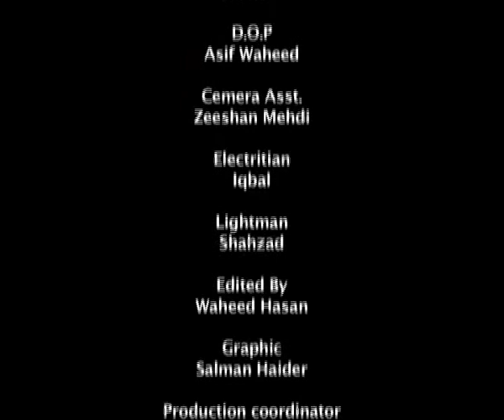Naiki Part 5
Naiki are short meaningful messages written by Ali Moin, Produced & Directed by Hassan Raza. These were telecasted as ARY Digital's Brand IDs for the month of Ramzan 2007.